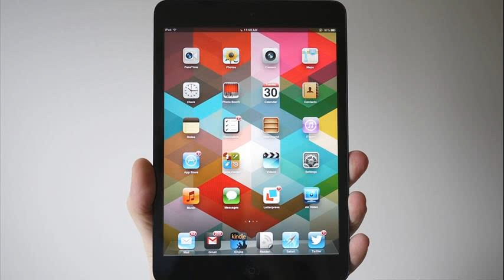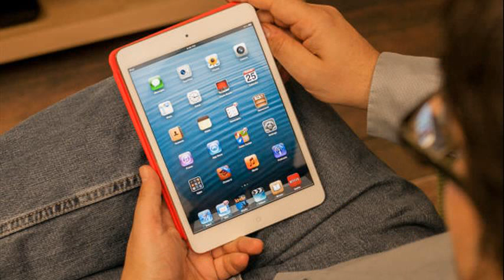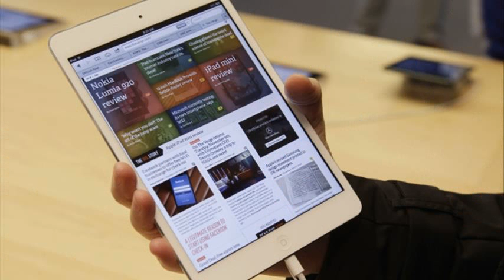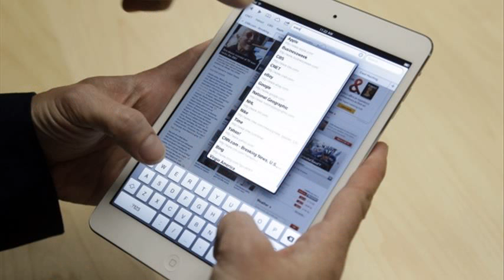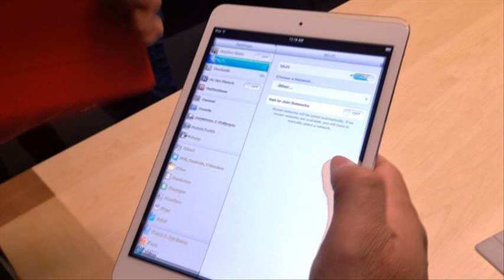ipad mini review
ipad mini review cnet video
ipad mini review and unboxing
ipad mini review detroitborg
ipad mini review retina
ipad mini review gizmodo